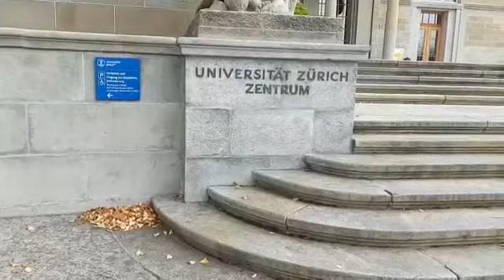Sightseeing Zurich- Switzerland Zürich- Schweiz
Welcome to Zurich the largest city in Switzerland located in north-central with over 1million inhabitants.Zurich has the biggest  train station in Switzerland, a lot of famous tourist attractions: FIFA Museum,Lake Zurich, international financial center, insurance companies, Polybahn,Uetliberg, ETH etc.